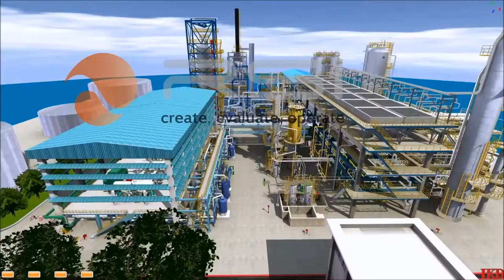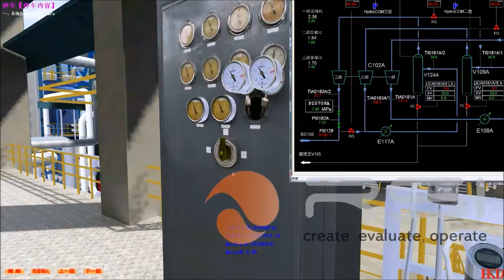Maoming DHT OTS 3D - short